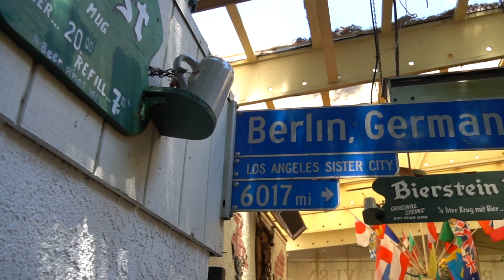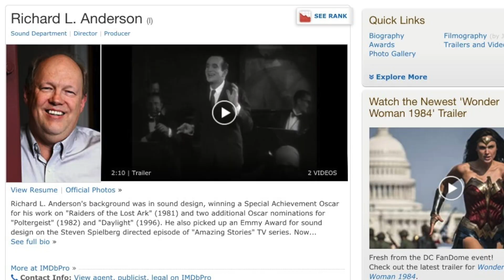Oscar Award Winning Sound Editor Richard Anderson Talks Star Wars, Raiders of The Lost Ark & More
Composing Culture with guest, Oscar Winning Sound Editor Richard Anderson.
New show every Wednesday at 2pm PDT/ 5pm EDT (10pm - BST/ 11pm - GMT)

I am on Cameo! Check it out!